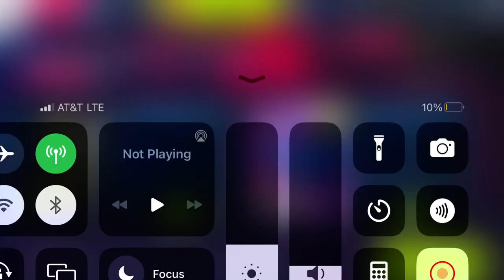Asphalt 9 - Weekend Rampage: Lotus Emira | 01:09.437